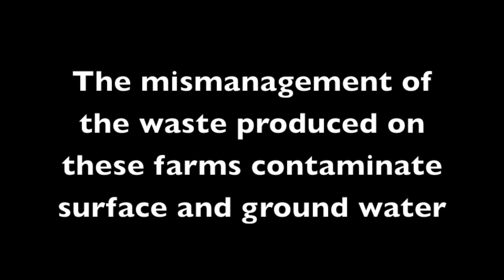LAMP PSA: Factory Farming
In this PSA, learn about why factory farming may be worse for the environment than all transportation vehicles combined.